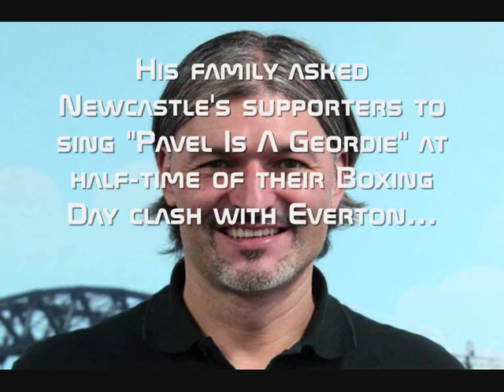Pavel Srníček Is a Geordie - Tribute Newcastle v Everton 2015